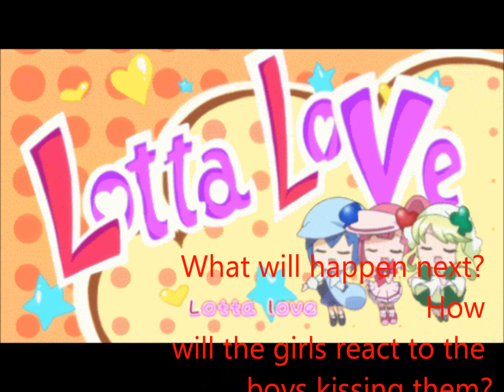Lotta Luv Episode 2 "Modeling?"